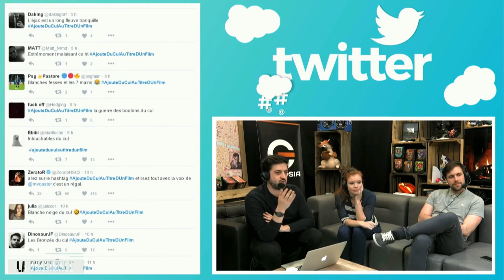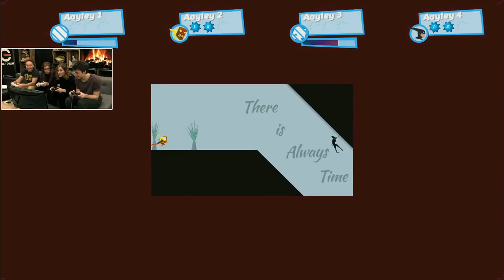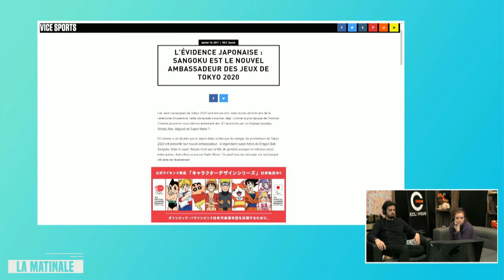BEST-OF #16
Arrivée chez Eclypsia, début des matinales et des émissions de groupe. Premier Best-Of réalisé avec l'aide des dérushers ! Merci à eux :)

Envie d'en voir + ?